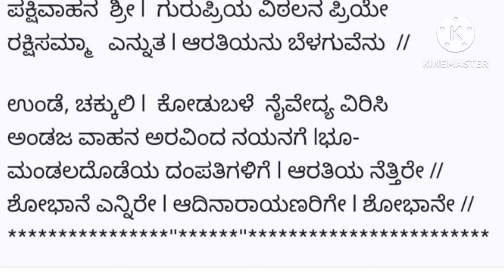ವರಮಹಾಲಕ್ಷ್ಮಿ ಹಬ್ಬಕ್ಕೆ ಹಾಡು,ಆರತಿ|getting ready for varamahalaxmi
ಎರಡನೇ ವಾರ ವರಮಹಾಲಕ್ಷ್ಮಿ ಹಬ್ಬಕ್ಕೆ ಪೂಜೆ ಹಾಡು,ಆರತಿ ಶೋಭಾನೆ
ಅಂಕಿತ : ಗುರುಪ್ರಿಯವಿಠಲ
ರಚನೆ: ಶ್ರೀಮತಿ‌ಬಿ ಕೆ ರಾವ್